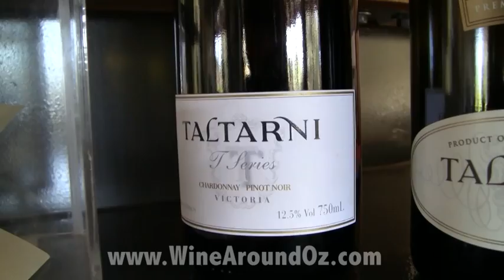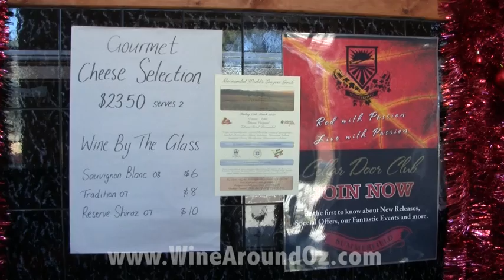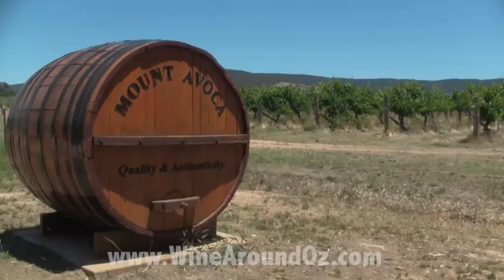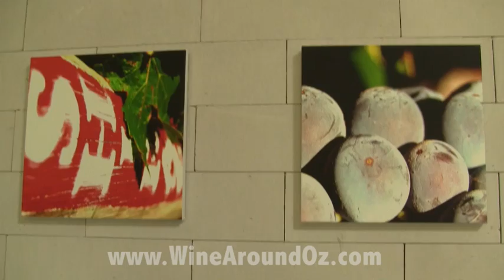Wine Review - Pyrenees. The best in Victoria?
In this wine review episode we check the Pyrenees region in Victoria, Australia. We visit Taltarni, Summerfield, Mount Avoca and Blue Pyrenees and pit their cellar door experience and wines against each other. Check it out to see who wins.